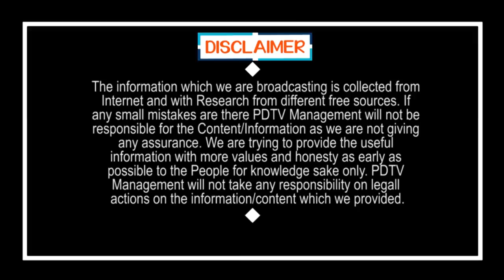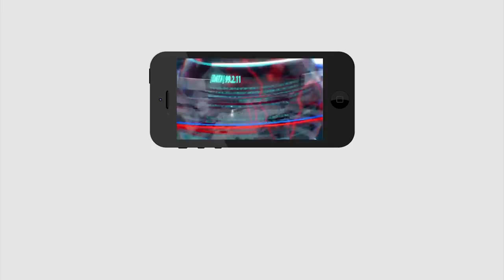Unknown Preston Attack to TDP Leaders Car | ప్రాణాలతో బతికి బట్టకట్టిన బోండా, బుద్దా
ప్రాణాలతో బతికి బట్టకట్టిన బోండా, బుద్దా | Unknown Preston Attack to TDP Leaders Car | PDTV News